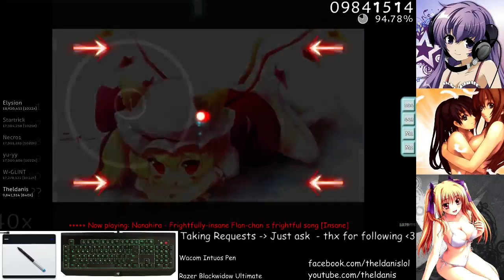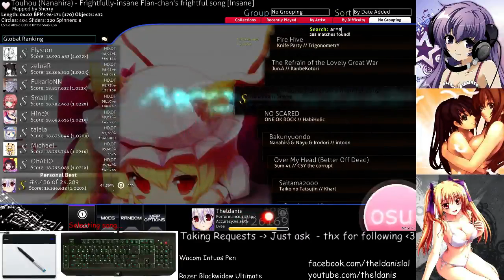Nanahira - Frightfully-insane Flan-chan's frightful song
25pp for this gg i guess.